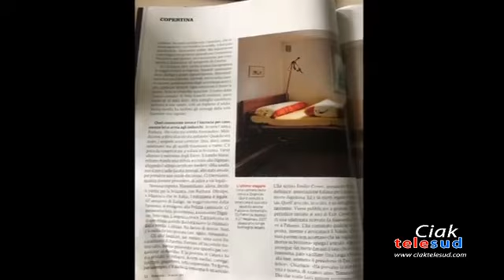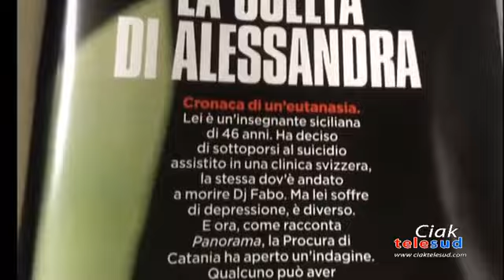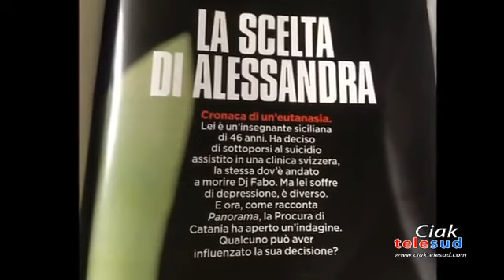Suicidio assistito Alessandra Giordano, la Procura ricorre in appello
La Procura di Catania ha presentato ricorso in appello, contro la sentenza di assoluzione, nei confronti di Emilio Coveri, presidente dell’associazione pro-eutanasia, Exit Italia, indagato per il reato di istigazione al suicidio, poi assolto. A base dell’inchiesta la morte, con la pratica del suicidio assistito, della 46enne paternese, Alessandra Giordano, morta in Svizzera nel 2020.